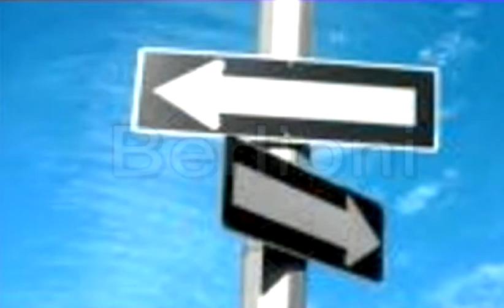Double Talk Mark & Michael 2.6.20. Berlioni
Berlioni is gin, Cynar, and dry vermouth-clean crisp and flavorful.